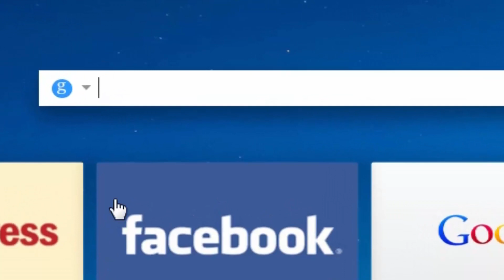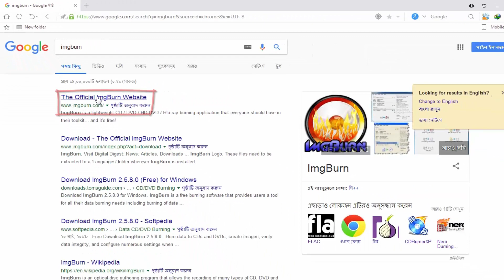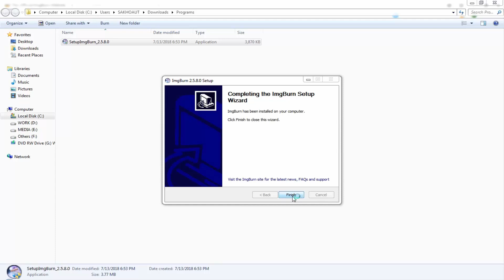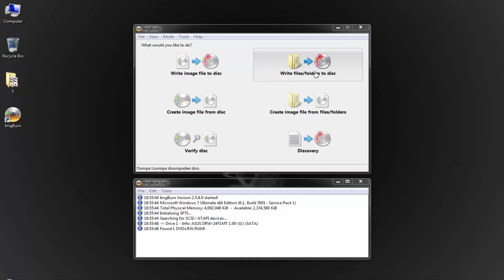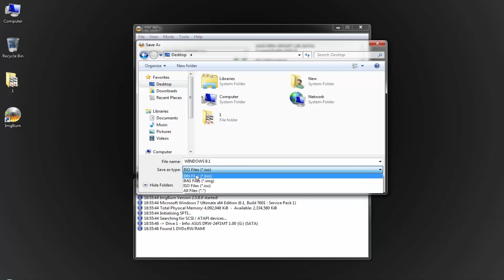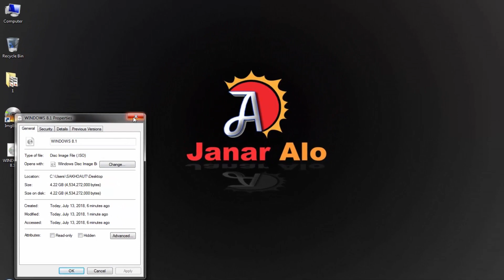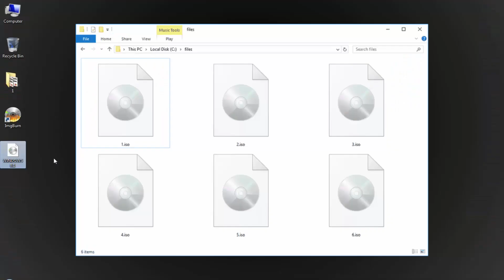How To Convert A DVD To ISO On Windows Bangla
In this video, you can learn how to 1. Convert A DVD To ISO, 2. folder to ISO, 3. ISO to DVD in windows computer How To Convert A DVD To ISO On Windows Bangla  how to convert DVD to iso image windows 10,

Ai video Dara Apni shikte parben  1. Convert A DVD To ISO, 2. folder to ISO, 3. ISO to DVD convert Kivabe Korte hoi

How to Create a Windows 10, 8 1, 7 Bootable Pen drive USB Flash Drive Easily 100% Bangla

Janar Alo provides basic and advanced level computer, internet, technology-related education for free,
you can ask a question about your problems, request for a video, you can
ask a question on the discussion page, I and Our team response quickly and you can also resolve others
 a problem on my site by sharing your knowledge or experience on a discussion page.

This Video Is includes these topics.

how to convert DVD to iso file in Windows operating system (Bangla)কিভাবে Windows ডিভিডি থেকে ISO File এ রূপান্তর করব ে? How To Convert A DVD To ISO On WindowsHow To Create Iso File From CD or DVD Disk (Bangla full Tutorial)
pen drive bootable software for windows 7
How to Create a Windows 8 (8.1) Bootable USB Flash Drive
Bootable Pen Drive for Windows 7 in Bangla
How To Make A Bootable Pen Drive
Latest Technology | How to create ISO image file from CD/DVD (Bangla Tutorial)How To Make Bootable DVD With Nero Windows 10, 8, 7 - How to Burn an ISO to DVD - Hindi/Urdu/Bangla